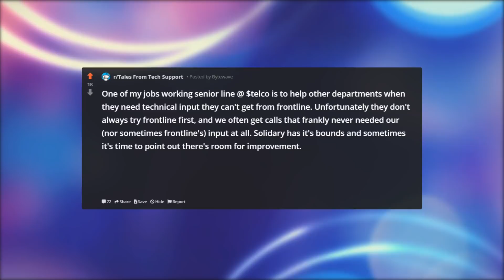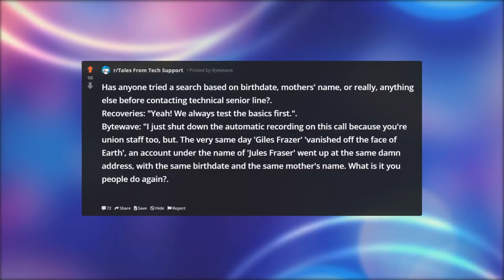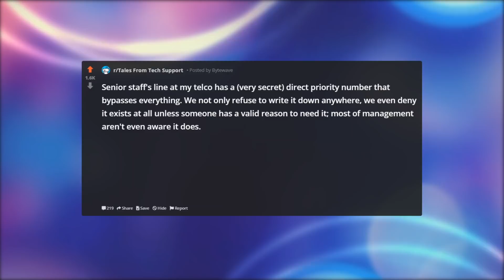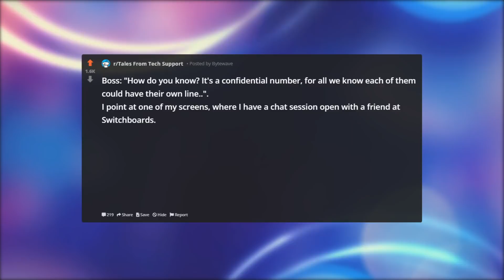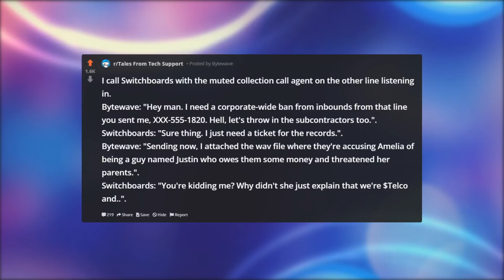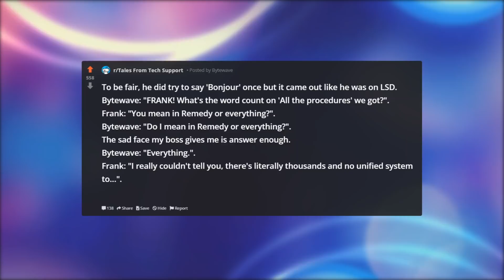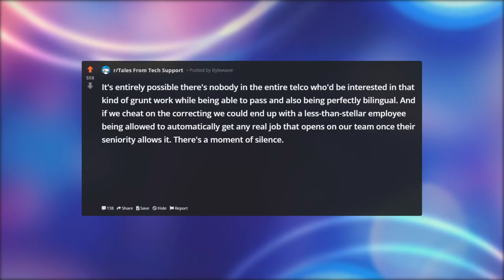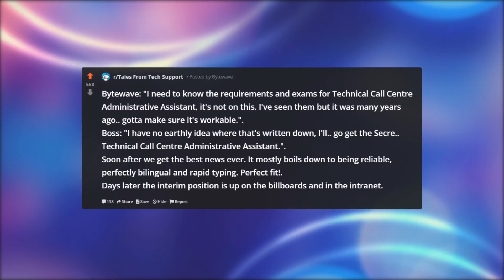Tales From Tech Support | WHAT IS IT YOU PEOPLE DO AGAIN? | r/TalesFromTechSupport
tales from tech support reddit rslash,

What is it you people do again?

One of my jobs working senior line @ $telco is to help other departments when they need technical input they can't get from frontline. Unfortunately they don't always try frontline first, and we often get calls that frankly never needed our (nor sometimes frontline's) input at all. Solidary has it's bounds and sometimes it's time to point out there's room for improvement.

Bytewave: "Senior line, Bytewave, you may send me your ticket."

Recoveries: "Hey, no ticket, I'm calling from Recoveries? I need your help tracking down someone with a huge bill who vanished off the face of Earth. Here's the account number for Giles Frazer, he owes us a little over 2000$, has been cut off for a couple months, but we can't contact him. Can you tell me if his landline was in use since?"

Bytewave: "Well, you can look at the landline usage through the billing system, but since I'm doing so now - no - the landline hasn't been in use in this account since the last contact we had with Giles Frazer."

Recoveries: "Oh. Thats fine, we'll close down the account and mark it as unrecoverable, thank you."